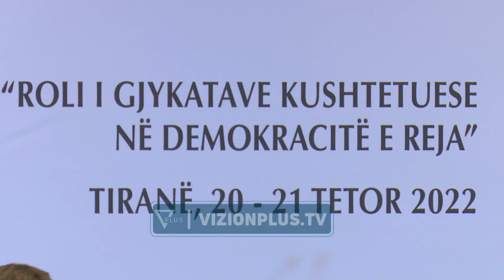Rama kritikon Kushtetuesen/Yuri Kim mesazh të fortë prokurorëve dhe gjyqtarëve - Vizion Plus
Në 30 vjetorin e krijimit të Gjykatës Kushtetuese, kryeministri Edi Rama fjalën e tij e nisi me një kritikë për ambasadorët.Pa përmendur emra por kur përballë kishte ambasadoren amerikane në Tiranë, Yuri Kim, kreu i qeverisë tha se është e pakëshillueshme që diplomatët e lartë të mbajnë qëndrime pë vendime të gjyqësorit.

EDI RAMA
KRYEMINISTER I SHQIPERISE
E vlerësoj këtë ftesë ndaj edhe erdha, duke ju kërkuar ndjesë që nuk do të mund të qëndroj më gjatë se fjala, për një arsye që kryetarja e di, dhe ju falënderoj për ftesën, me një nuancë të vogël: duke më kërkuar fjalë përshëndetëse, më keni vënë përballë një dileme jo të thjeshtë dhe një sfide disi të veçantë.

Ndonëse sebepi është festiv, ushtrimi është delikat dhe skena jo e zakontë:

Kreu i pushtetit ekzekutiv, përpara një plateje juristësh e gjykatësish, pra pushtetit gjyqësor, pa harruar edhe veshët e  sytë e diplomatëve të huaj, të cilët kur vjen fjala tek drejtësia duket se nuk ndjehen të huaj në territoret e saj - madje kanë edhe një luks e veçantë, që kur të duan mund ta ndajnë me publikun gëzimin ose hidhërimin për vendimet e gjykatave, çka për mua e për ne, autoritetet e këtij shteti, nuk është hiç e këshillueshme, lëre më pastaj e imitueshme.

Kushtetueses i njohu si shkëlqim vendimin e 2010-ës, rrëzimin e marrëveshjes për përcaktimin e kufijve detar mes Shqipërisë dhe Greqisë. Si vendimarrje të njollosur cilësoi mosshkarkimin e presidentit Ilir Meta.

YURI KIM
AMBSADORE E SHBA NE TIRANE

Gjyqësia nuk ësHtë e thjeshtë, apo e shpejtë, por po ecën para. Ata që thonë të kundërtën, ata që nuk duan të kenë rezultate duan ta kthejnë Shqipërinë në të shkuarën. Në një kohë kur gjyqtarët mund të bliheshin ose kërcënoheshin, në një kohë kur qytetarët nuk besonin se kishte diçka të tillë si gjykata dhe gjyqi.

Ajo kohë është e mbaruar. E gëzuat kohën tuaj, i mbushët xhepat. Stop. Mbaroi.  Koha juaj mbaroi. Është koha që të lini njerëzit normalë që të besojnë se ka drejtësi në shqipëri. Se ia vlen që ata dhe fëmijët e tyre të rrijnëSe ka ndëshkim për ata që kryejnë krime. Këtë ka bërë GJK dhe këtë duhet të bëjë. Këtë duhet të bëjë çdo magjistrat.

Mos iu përgjigjuni telefonatave, mos merrni dhurata, mos kini frikë nga kërcënimimet.
I njëjti mesazh por me tone më të qeta erdhi edhe nga ambasadorja e Bashkimit Evropian në Tiranë.Christiane Hogmann kërkoi që të ecet para me çështjet për hetimin e korrupsionit në nivele të larta zyrtarësh.